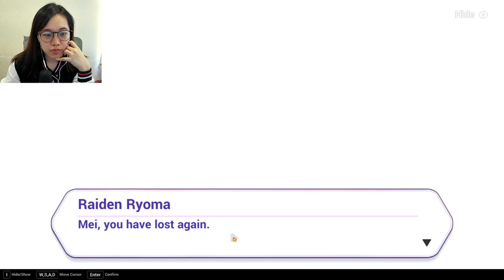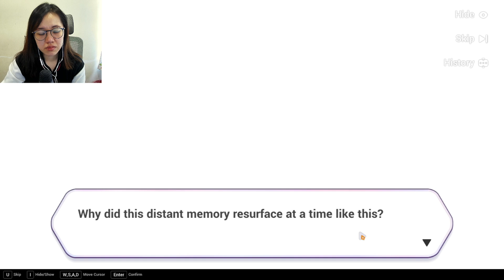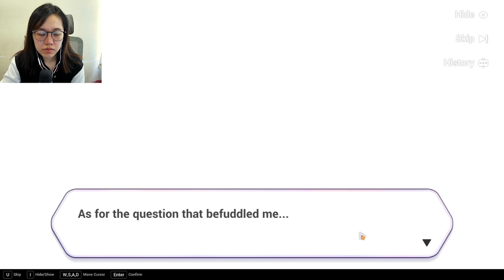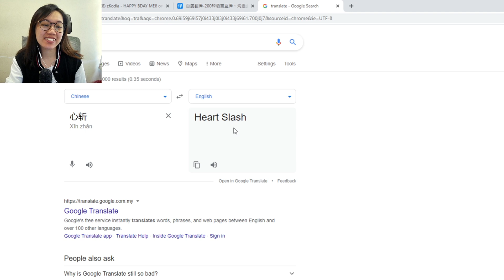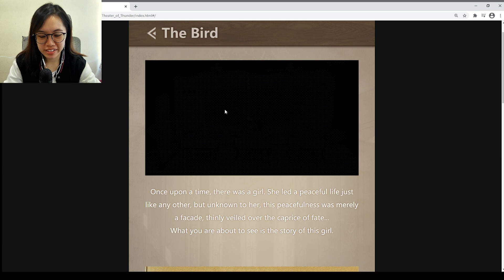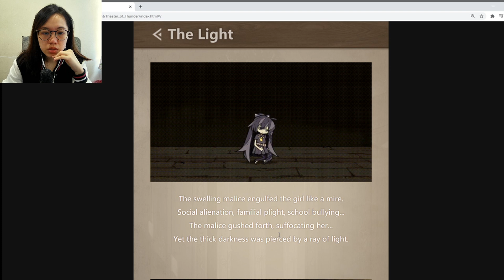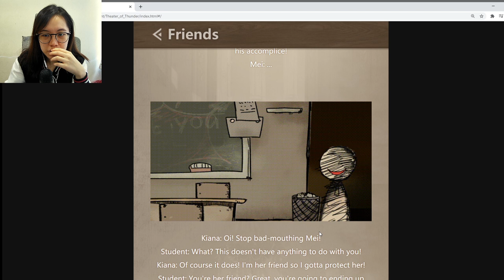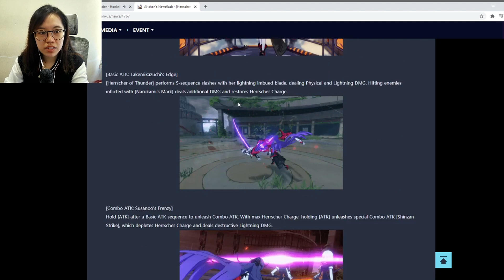Mei Birthday CG and Theater of Thunder | PLAYTHROUGH! (Honkai Impact 3rd)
Happy Birthday to our Mei-senpai! Dedicating this video to my favourite girl, Raiden Mei. She's the main reason how I was introduced into Honkai Impact 3rd :D All thanks to the Electro Archon (Raiden Shogun) interconnection theories with Raiden Mei! I'm so happy I started playing Honkai :3 and yes, I still play Genshin (although lesser these days due to work XD).

Also played through the Theater of Thunder Web Event! What a nice event to summarise everything that happened in Mei's life. I really love it a lot, especially the kiamei moments ~

HAPPY BIRTHDAY MEI (芽衣)! Love you forever :D

📌 Timestamps 📌
0:00​​ Mei's Birthday CG
11:07​ 心斩 - Heart Slash Skill
15:59​​ Theater of Thunder CG
19:26​ Theater of Thunder Web Event

all credit for the game, video and web event page goes to miHoYo! :D